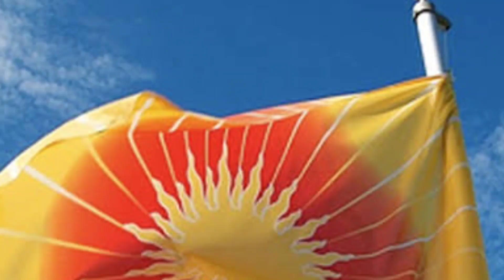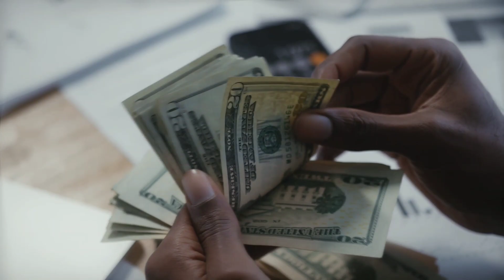இந்நாட்டு விஞ்ஞானிகள் ஸ்ரீராமரின் நாணயத்தை வெளியிட்டனர்😱ராஜாராம் ஆதிராஜ் ஆனார்😱Mk tamil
Scientist Ram Currency

scientist become shree ram devotee, dr tony nader hindu, neuroscientist, psychologist vedas, transcendental meditation, raam currency expland, ram dollars, scientist read vedic scriptures, vedanta, ayurveda, dr tony nader on ramayan, scientist wrote ramayan, hinduism scientifc scriptures